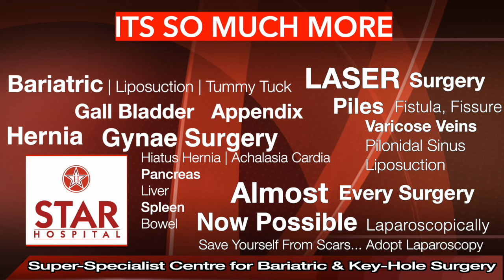Gallbladder Swelling in Hindi, Causes, Risks, and Treatment Options, पित्ताशय में सूजन के कारण, इलाज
Today, we will delve into the topic of swelling in the gallbladder.

You might have come across cases where patients have gallstones, and due to swelling in the gallbladder, doctors advise against immediate surgery.

So, what does this swelling signify? When a gallstone gets stuck, it causes the gallbladder to gradually swell. Just like when you get hurt, the affected area becomes hard initially and then gradually softens as it heals.

Similarly, when a stone obstructs the gallbladder for more than 6 hours, the gallbladder wall thickens due to swelling. This swelling subsides slowly if the stone is expelled, or the infection comes under control.

Expert surgeons can comfortably treat swelling that is 3 to 5 days old. However, if the swelling persists for more than 10 days, it is better to wait for about 1 to 1.5 months to allow the swelling to reduce, making the operation safer.

The gallbladder wall becomes very soft due to swelling, making dissection or removal challenging. In severe cases, surrounding organs like the small or large intestine, stomach, or omentum may also adhere to the swollen gallbladder, further complicating the operation.

With time, as the body heals itself, these complications gradually resolve. After 1.5 to 2 months, the healing process is almost complete, and the operation becomes feasible.

In some cases, waiting may not be an option. For instance, if the stone remains stuck or if there is an infection with pus, doctors may advise prompt surgery to prevent the infection from spreading.

In such situations, expert surgeons may conduct the operation remotely and effectively resolve the problem. Though this type of operation may be more complex and time-consuming, it is often successful.

Patients may inquire about medicines to expedite swelling reduction. However, this is a natural healing process that takes time and cannot be accelerated with medications. Treating doctors will guide you on whether to proceed with immediate surgery or wait.

While waiting for the swelling to reduce, you can adopt certain precautions to prevent recurrent attacks. Avoid eating on an empty stomach, consume smaller meals more frequently, reduce fatty meals, and keep fat content low in your diet. Your doctor may also prescribe medications to minimize gallbladder attack incidences.

In conclusion, gallbladder swelling requires careful consideration. With the information provided in this video, you can make better decisions regarding your health.

Star Hospital

265, Lajpat Nagar, Guru Nanak Mission Chowk,

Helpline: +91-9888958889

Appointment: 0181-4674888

- Deluxe Suit
- Local accomodation

Appointment by phone:
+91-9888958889